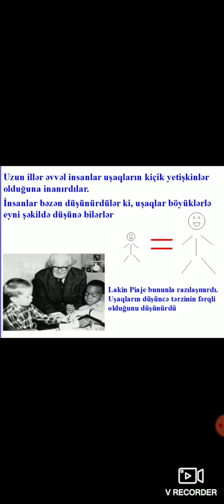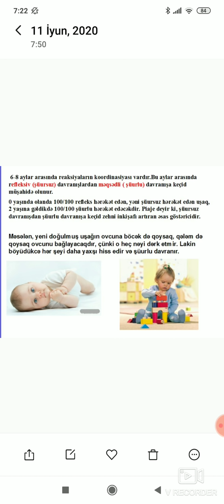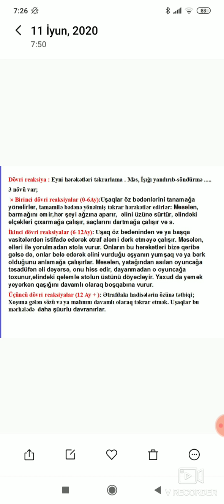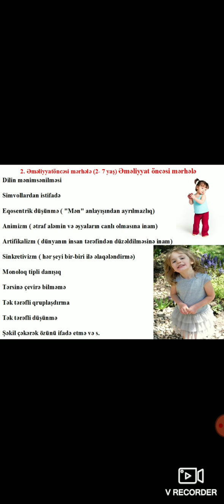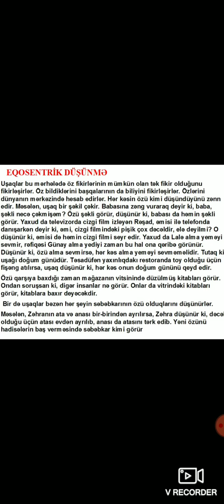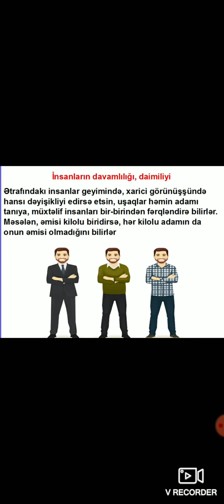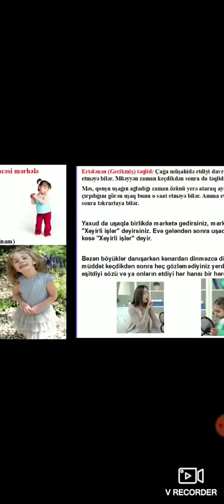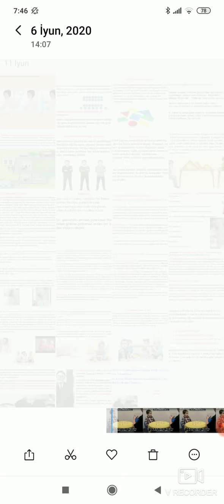Jan Piaje I hisse